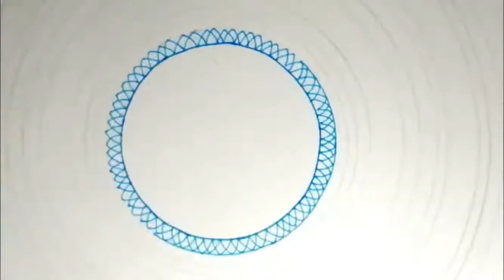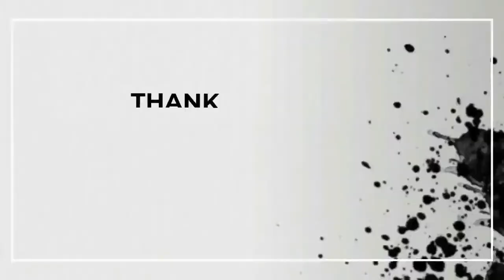OM MANDALA ART | LORD SHIVA DRAWING | EASY COLOURFUL INDIAN GOD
Don't forget to give your valuable feedback in the comment section 💜